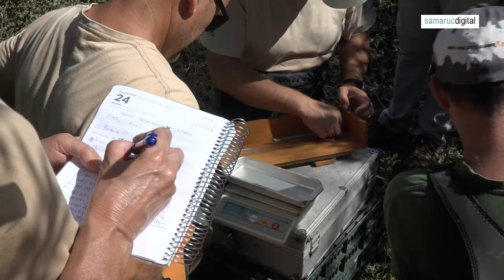30 anys de conservació de la ictiofauna valenciana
La loina del Xúquer sobreviu en el riu Magre.

El samaruc és l’endemisme valencià més conegut per ser, fins ara, el més amenaçat, però ara té un competidor nou: la loina o madrilla del Xúquer. Les poblacions d’aquest peix estan al límit de l’extinció en el riu Cabriol, cosa que l’ha situat en perill crític segons la Unió Internacional per a la Conservació de la Naturalesa (UICN).